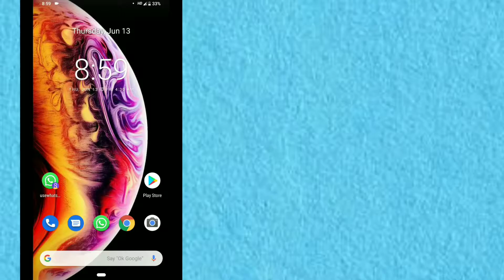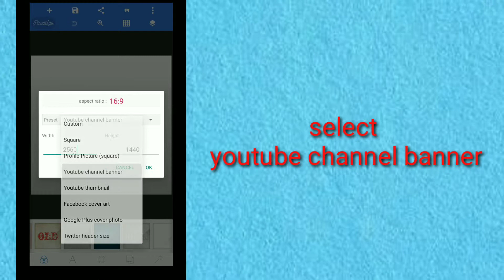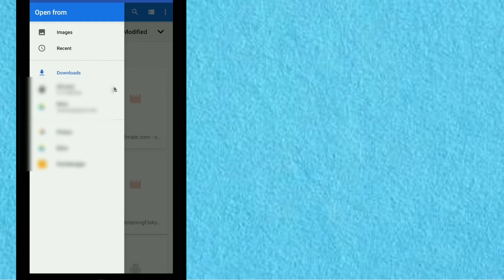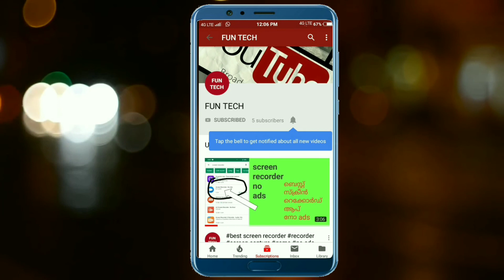youtube channelbanner channelart subscribe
Creat YouTube channel banner now so easy